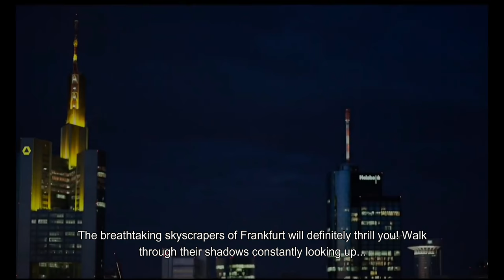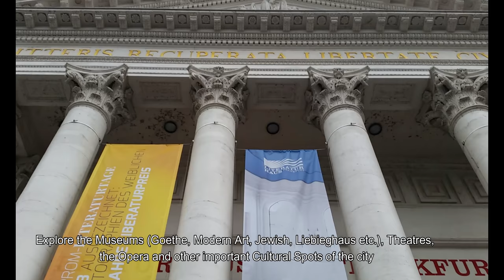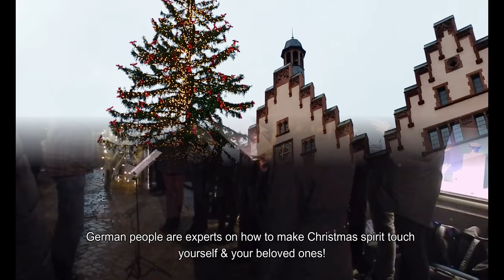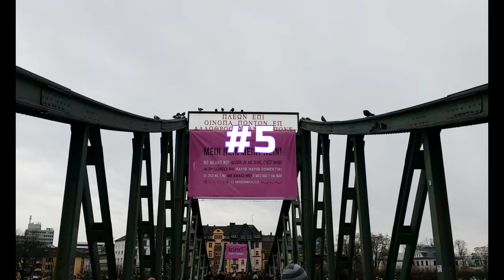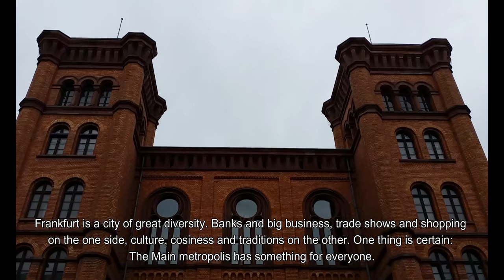Frankfurt am Main 4K BEST of: Top attractions | Germany Travel Guide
The most international city in Germany, the largest financial centre on the continent, the historical city of coronations, the city of Goethe and the Frankfurt School
In brief, to the smallest metropolis in the world, in which there is a lot to discover at close hand. Whether this glance is the start of a longer, maybe even permanent, stay on the banks of the Main, or if, as a business visitor, you only have a limited amount of time available: you will find that the city has interesting offers for extensive tour of the city, cultural enjoyment and attractive shopping trips waiting for you.

00:01 Intro
00:43 Top Attractions
 00:46 Romerberg
01:07 The shores of Main River
01:27 Skyscrapers of Frankfurt
01:59 Zoo & botanical garden
02:19 Museums
02:34 Euro currency statue
02:47 Main train station
03:00 Cathedral & main churches
03:19 Fun things to do
03:22 Shopping
03:34 Christmas Market
03:56 street food
04:18 transportation
04:29 bridges
04:44 City walking and architecture

Almost one in three of the people living in Frankfurt do not hold a German passport. No matter where visitors come from, they will always meet people in Frankfurt who speak their language and a restaurant that serves their favourite food. The open and hospitable atmosphere in Frankfurt stems from its centuries-old role as a trading centre. This liberal and democratic tradition of the city may be one reason for the fact that people from very diverse cultures have lived here in peace with one another for a long time. They have all contributed to making this city shine slightly differently from every angle, like a jewel shines slightly differently when you look at it from different sides.

This starts with the city’s architecture. Those who go and have a drink in a cosy cider pub on a nice summer evening will experience the atmosphere that even Frankfurt’s most famous son, Johann Wolfgang Goethe, would still easily recognise. The view of Frankfurt’s bold high-rise architecture is just as attractive and yet very different. Directly opposite the high-rise buildings, on the other side of the Main, a unique collection of 13 museums has been developed and these are devoted to different works of art, from classical paintings to modern media.

Welcome to Frankfurt am Main
Glinting with glass, steel and concrete skyscrapers, Frankfurt-on-the-Main (pronounced ‘mine’) is unlike any other German city. The focal point of a conurbation of 5.5 million inhabitants, ‘Mainhattan’ is a high-powered finance and business hub, home to one of the world’s largest stock exchanges and the gleaming headquarters of the European Central Bank, and famously hosts some of the world's most important trade fairs, attracting thousands of business travellers.
Yet at its heart, Frankfurt is an unexpectedly traditional and charming city, with half-timbered buildings huddled in its quaint medieval Altstadt (old town), cosy apple-wine taverns serving hearty regional food, village-like neighbourhoods filled with outdoor cafes, boutiques and street art, and beautiful parks, gardens and riverside paths
Frankfurt has long been a key stopping point for river, rail, and road traffic from Switzerland and southern Germany northward along the Rhine River to the Ruhr region and across the Main River to north-central Germany. It is still the chief traffic hub for western Germany and has also been an important inland shipping port since the canalization of the Main in the 1880s. Frankfurt Airport is the largest airport in Germany and one of the busiest in Europe.
Johann Wolfgang Goethe University of Frankfurt (1914) is among the largest institutions of higher education in Germany. The Frankfurt am Main City Zoological Garden is one of the country’s finest zoos. Among the city’s other attractions are the Städel Art Institute and Municipal Gallery, the Senckenberg Natural History Museum, and the Liebieghaus Museum of Sculpture. The birthplace of Johann Wolfgang von Goethe was burned to the ground in World War II but was later restored. Adjoining it is the Goethe Museum and Library.
International trade fairs have been held in Frankfurt since 1240, and the city is now a leading commercial, financial, and high-technology centre. There is an important stock exchange (first established in 1585). The Rothschild family started building its international banking empire in Frankfurt.